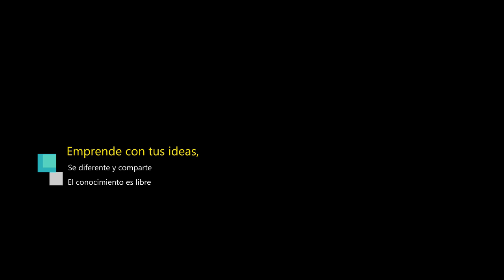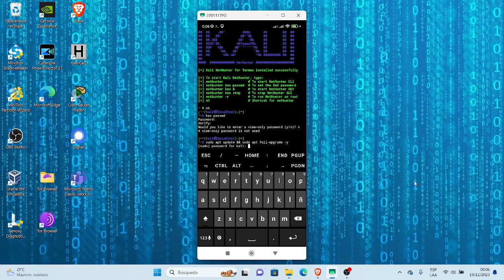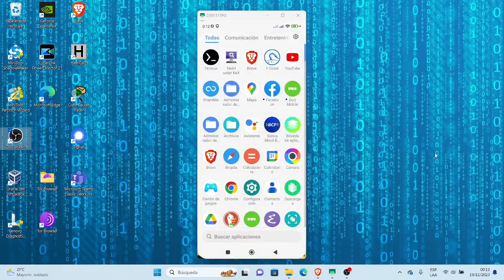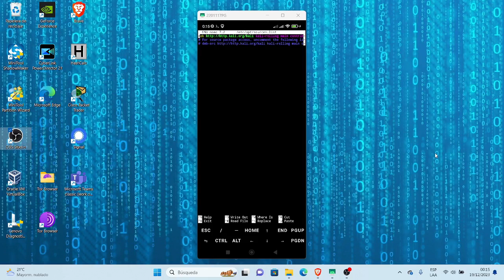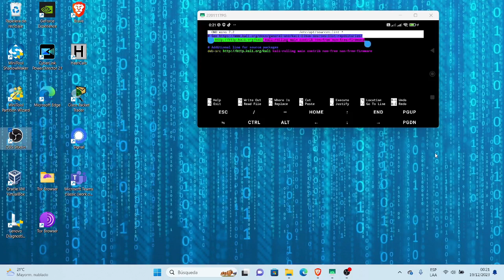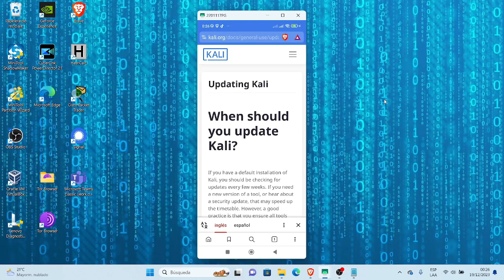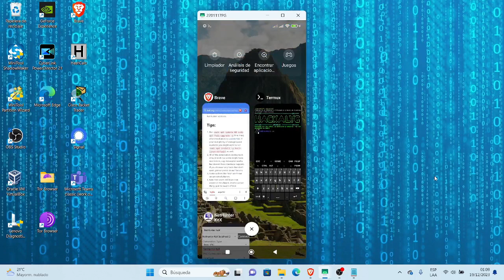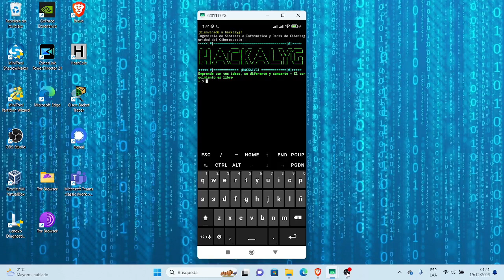Como actualizar Kali Linux Nethunter en Termux con sudo apt update Err:1 Temporary failure resolving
Este video te muestra Como actualizar Kali Linux Nethunter en Termux con sudo apt update Err:1 Temporary failure resolving http.kali.org
Reading package lists... Done
Buildig dependency tree... Done
Reading state information... Done
All Packages are up to date.
W: Failed to fetch Temporary failure resolving http.kali.org
W:Some index files failed to download. They have been ignored, or old ones used instead.
Paso 1 verificar:
kali@localhost $
nano /etc/resolv.conf
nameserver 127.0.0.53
options edns0 trust-ad

solucion:
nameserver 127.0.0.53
nameserver 1.1.1.1
options edns0 trust-ad
Paso 2 conpiar y pegar:
kali@localhost $
nano /etc/apt/sources.list
deb kali-rolling main contrib non-free

# for source packages access, uncomment the following line
deb-src kali-rolling main contrib non-free
Solucion:
Copiar de Fuente Propia Kali:
Pegar:
deb kali-rolling main contrib non-free non-free-firmware
# Additional line for source packages acces, uncomment the following line
deb-src kali-rolling main contrib non-free non-free-firmware

Luego: sudo apt update
sudo apt full-upgrade -y